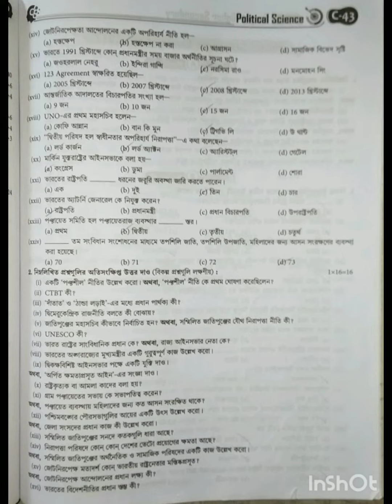Political Science,H.S, CLASS-12, WBCHSE BOARD. TAICHY MUSIC AND TUTION VIDEOS 🍁